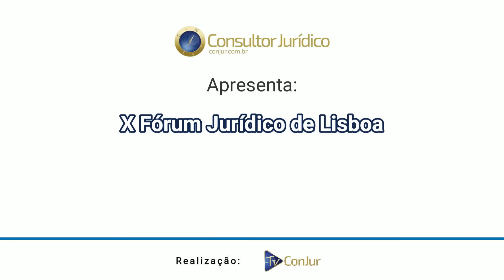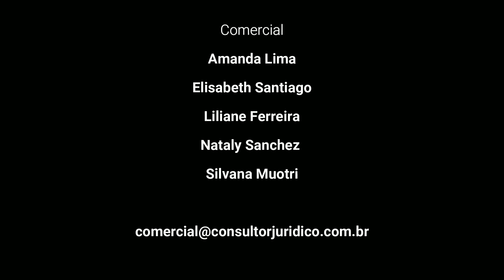X Fórum Jurídico de Lisboa — Manoel Ferreira Gonçalves Filho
Os principais problemas mundiais serviram de pauta para X Fórum Jurídico de Lisboa que reuniu grandes nomes do Direito, da Política e da Economia do Brasil e da Europa, em junho de 2022.

Democracia, crises sanitárias, conflitos armados, migrações, meio ambiente, saneamento,  novas tecnologias, persecução penal e as transformações da governança da ordem jurídica são algumas das questões analisadas no evento.

O site Consultor Jurídico entrevistou alguns dos protagonistas do encontro, que apresentam aqui suas análises e ideias sobre a nova fronteira do Direito, projeto que foi viabilizado graças ao apoio da FGV Conhecimento, do Ibajud (Instituto Brasileira da Insolvência), do IREE (Instituto para Reforma das Relações entre Estado e Empresa) e do escritório Décio Freire Advogados.